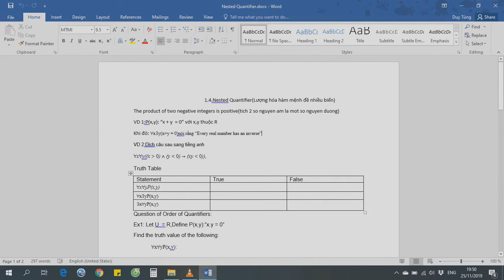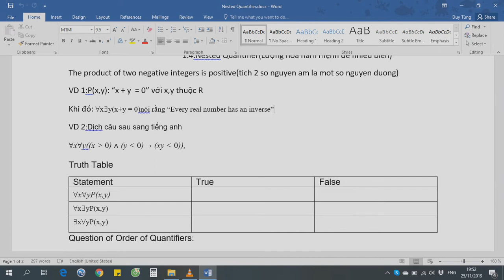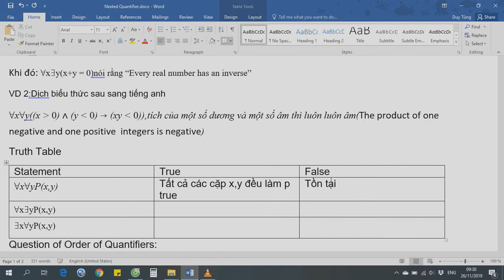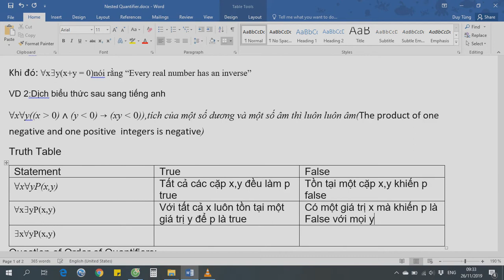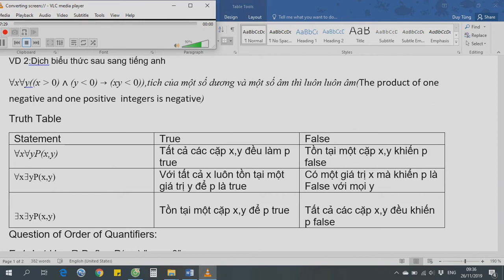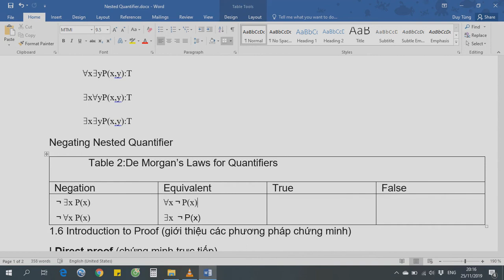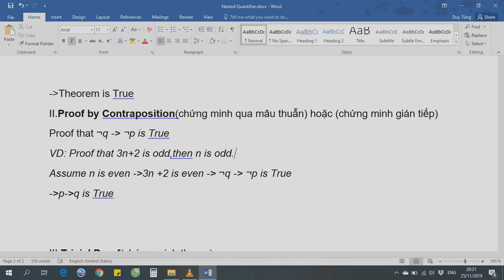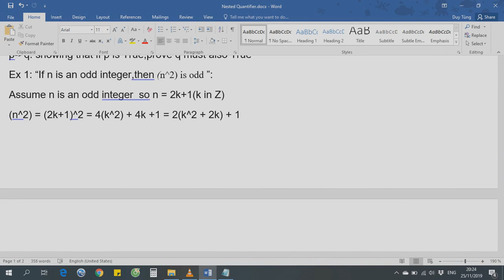[Logic và suy luận toán học|Toán rời rạc 1]Lý thuyết lượng hoá hàm mệnh đề và pp chứng minh mệnh đề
Mọi người theo dõi fanpage của mình để xem những tài liệu mình cập nhật và trao đổi thêm nhé:

Trên đây là lý thuyết về lượng hóa hàm mệnh đề(nested quantifier) và các phương pháp chứng minh mệnh đề logic cơ bản.Video sau mình sẽ trình bày bài tập phần này.Có câu hỏi gì thì hãy comment bên dưới,mình sẽ cố gắng trả lời trong thời gian sớm nhất.Nếu các bạn thấy bổ ích thì hãy LIKE,SHARE,SUBSCRIBE cho mình nhé.Thanks for watching.